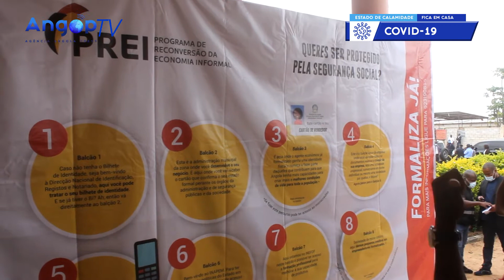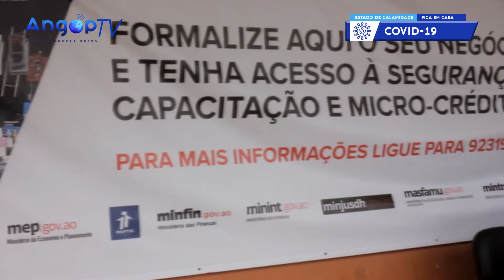PREI formaliza 100 mil operadores económicos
Cem mil operadores económicos do país estão formalizados e com condições de beneficiar de micro-crédito, no  quadro do Programa de Reconversão da Economia Informal (PREI).